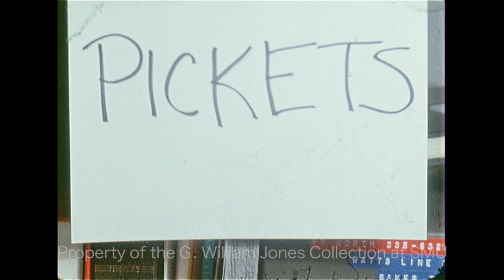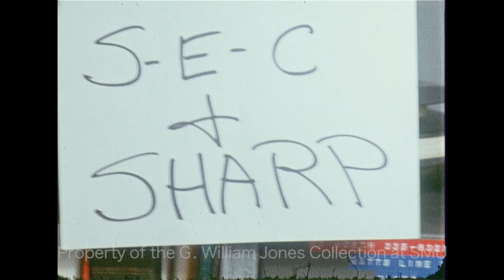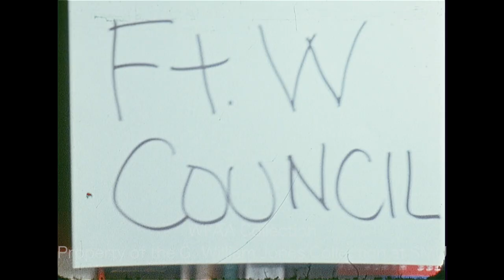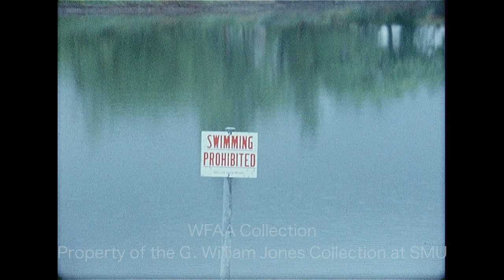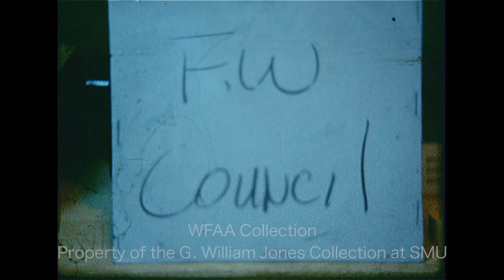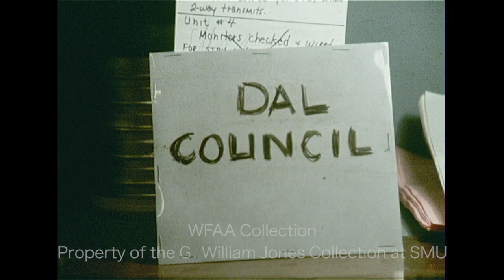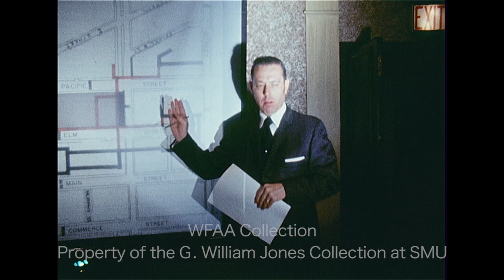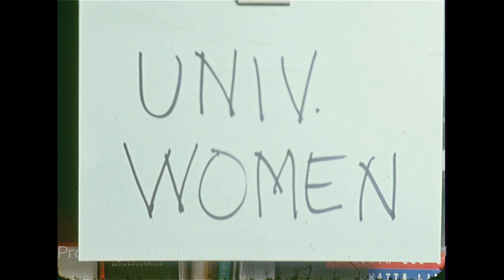WFAA - June 27 - 28, 1971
0:00, 11:21, 15:31 - (June 28, 1971) John C. Montgomery, assistant to the Secretary of Health, Education and Welfare (HEW), is in Dallas to speak at a welfare-reform seminar at the Adolphus Hotel; he says that the present welfare system is not working, in that it does not offer an incentive for people to move out of the program and into employment; he goes on to discuss the new welfare reform legislation; Gene Thomas reporting.

1:00, 4:26, 12:00 - (June 28, 1971) The U.S. Securities and Exchange Commission (SEC) Sharpstown Scandal stock fraud suit against Frank W. Sharp continues in the new Dallas Federal Court building; U.S. Dist. Judge Sarah T. Hughes denied Sharp's requests for dismissal and for immunity in his civil suit; various shots of reporters attempting to interview Sharp’s attorneys Morton L. Susman (striped tie, glasses) and Jerry G. Hill as they leave the courthouse; a report goes on to describe the day's hearing, noting that Sharp was not present as he was playing golf, per doctor’s orders; Rosser McDonald reporting.

1:53 - (June 28, 1971) A report on the ongoing trial of Rene Guzman (Rene Adolpho Guzman) and Leonardo Ramos Lopez, both charged with the murder of 3 sheriff’s deputies in the Trinity River Massacre notes that the prosecution called Ellis County Deputy Wendell Dover as a witness, who gave first-hand testimony about the shootings; Jerry Taff reporting from the Bell County Courthouse in Belton.

3:52 - (June 28, 1971) Ralph Brown, his wife Doris Brown, Leroy Lafoon, and his girlfriend Charlotte Hamilton are all released on bond; all have been charged with the murders of Edith Shores and De Ann Cloninger, whose bodies were found in a Jacksboro stock tank; various shots show the four getting into an elevator after their release and of Judge Louis T. Holland, who ordered that the four be allowed to post bond (Silent).

6:35, 12:37 - (June 28, 1971) Bob Devaney, head football coach for the University of Nebraska, talks about his preference for the Coaches’ All-America Game in Lubbock over the Chicago College All-Star Game/College All-Star Football Classic (which pits star college players against professional players); Verne Lundquist reporting.

7:27, 13:09 - (June 28, 1971) The Fort Worth City Council has banned garbage cans from city streets, requiring residents to now place their trash in city-approved plastic bags; in an interview, Fort Worth Asst. City Manager Ralph Hardy describes this amended garbage ordinance and explains the increased rates and charges for collection; additional silent footage from a city council meeting.

8:33, 13:29 - Road-rally racer Sasha Lanz tells reporter Jerry Haynes what the “24 Hours of Mexico” endurance road rally is like as he drives around the parking lot of Northtown Mall (Forest Lane & Webb Chapel) in North Dallas; Lanz goes on to talk about the Twinmaster NAVAID navigational rally computer mounted on the dashboard of his Renault (next to a Dallas Sports Car Club activities calendar), saying that there will be only two computers in use this year, the other being used by the father-daughter team of Clyde Durbin and Carolyn Durbin in their Datsun 240Z; he also tells Haynes what one needs in order to win a rally; additional silent footage of Lanz driving the car around the mall parking lot; painted on the side of the car is “Team Renault,” “#16,” and "Servicio."

10:44 - (June 28, 1971) The body of William M. Marshall was found by brothers Wesley Burchett and Randy Burchett in the Samuell East Park Lake at Belt Line Road & U.S. Highway 80 in Mesquite (Silent).

11:17 - (June 28, 1971) Brief shot of Tarrant County Commissioner George "Skeet" Richardson during a commissioners meeting (Silent).

15:57 - (June 28, 1971) A group of about 1,500 people, calling themselves the "Concerned Citizens for Neighborhood Schools," meets at the Walnut Hill Recreation Center to formulate their opposition to the integration plan proposed by the Texas Educational Desegregation Technical Assistance Center (TEDTAC), which may require the busing of their children to schools beyond their North Dallas neighborhood; Ray Pearce, an attorney and leader of the group, addresses the meeting (Silent); in an interview, he says the group would like to preserve the “neighborhood school” concept and that they are circulating an anti-forced busing petition which they hope to pass along to policy makers; Donna Witkowski reporting.

18:28 - (June 28, 1971) Jesse Price, Dallas City Councilman, suggests alternative revenue streams to fund the city budget, including a garbage collection fee; he also explains why he's opposed to the I. M. Pei-designed City Hall; additional silent footage of a man making a presentation to the council, as well as additional footage of Price's interview; Phil Reynolds reporting.

21:43 - The American Association of University Women (AAUW) convention is underway in Dallas (Silent).